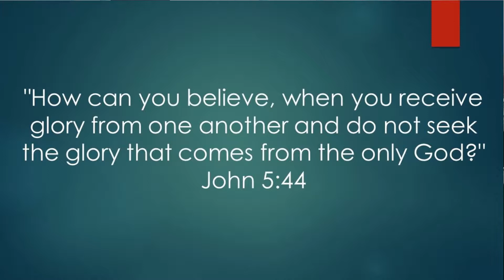Seeking His Glory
Topic : Seeking His Glory by Rev. C. Paul.